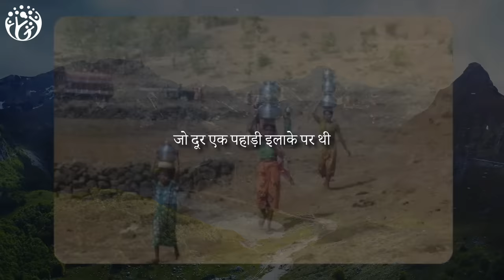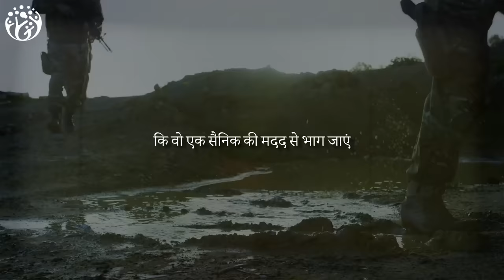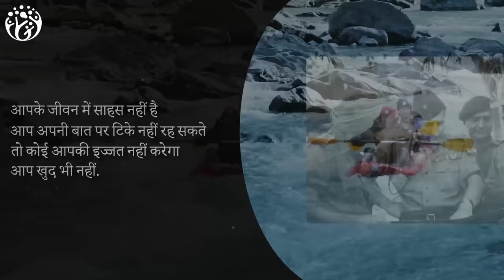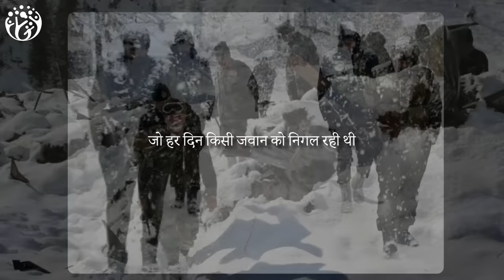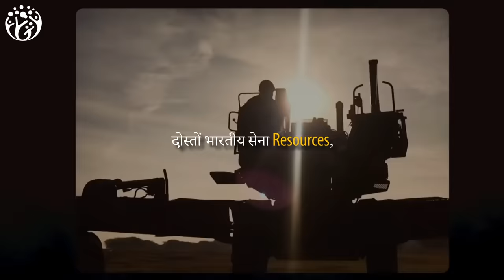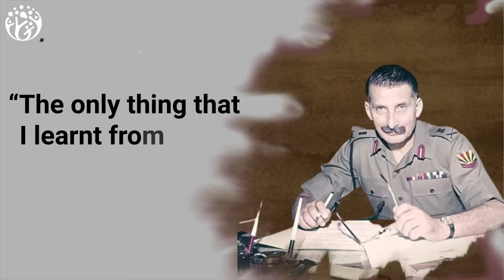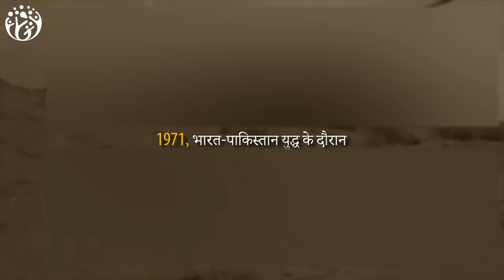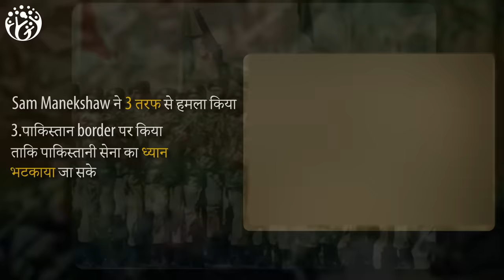Sam Manekshaw.मैंने जीवन में 3 युद्ध देखे. Fight to Win.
Sam bahadur की कहानी.
अगर मन में अटूट संकल्प हो
तो आप हर चुनौती का निडरता से सामना कर लोगे.
देखिए भारत के पहले Field Marshal
Sam Manekshaw साहब की कहानी
जो आपको साहस और dedication से
हर मुश्किल पार करना सिखा देगी
[501]
This is Hindi Practical motivation from Hum Jeetenge,
Video Chapters Summary
00:00 HumJeetenge
01:20 पहली posting
अपने काम पर
मेहनत की छाप छोड़ो
03:15 हार और जीत में अन्दर
साहस और दृढ़ निश्चय का होता है
04:30 दृढ़ संकल्प
और सहनशक्ति
06:33 Resilience
08:21 No battle is ever won by chance
हमेशा तैयारी रखो
10:39 Integrity - तलवार की धार पर चलना

New Videos every 6 days
हम जीतेंगे
Hum  Jeetenge